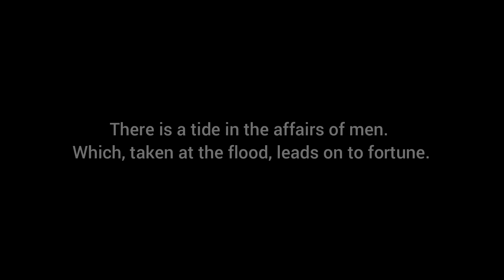Rob Siltanen - Here's to the Crazy Ones - Come out of your shell with this poem: You'll FEEL BETTER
A poem to help you reveal your best self.  A poem to promote confidence.

A classical quotation relevant to this poem.  A poetic heightening -

'‘We know what we are, but know not what we may be'.
- William Shakespeare, Hamlet, (IV,v) ...

BEST TO LISTEN TO THIS WITH EARPHONES AND TO LOWER VOLUME WHEN DOING SO -- (NB TO THIS END: If listening/watching this poem on a modern mobile/cell phone/tablet PLEASE REDUCE VOLUME BY AT LEAST A THIRD – BEST PERHAPS AT A HALF OR – EVEN BETTER - A QUARTER. If on an older PC - as, say, a goodly number of historic educational centres possess - please leave it as is. Technology has yet to achieve maximum equalisation in all quarters it seems. Would that it had. They promise I’m sure to get there soon. The poem will – in any case – out; nay, speak for itself.)